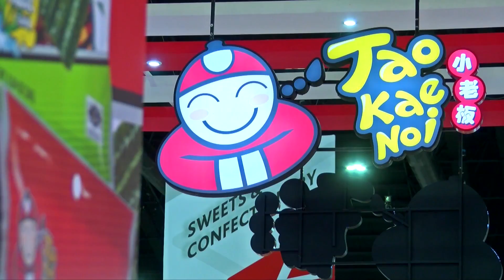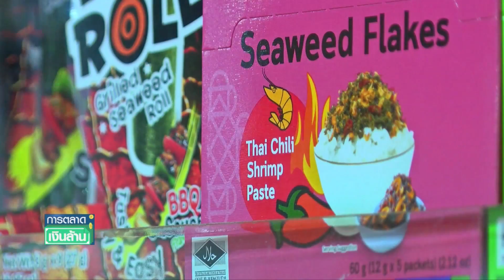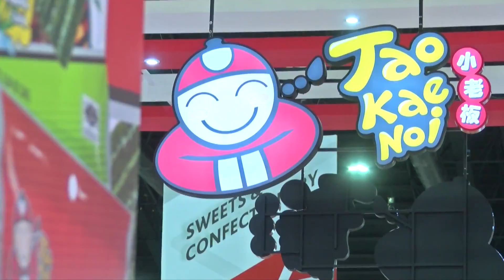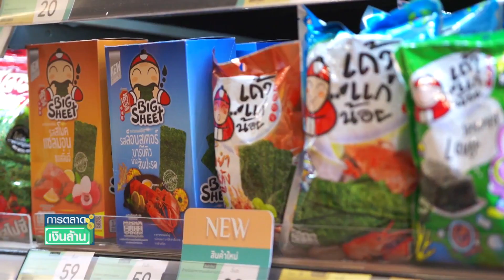กลับมารับทรัพย์! ร้าน “เถ้าแก่น้อยแลนด์” | การตลาดเงินล้าน | 29-04-66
โควิด-19 จุดเปลี่ยนสำคัญของแบรนด์ "เถ้าแก่น้อย" ที่ทำให้ต้องปรับแผนธุรกิจ ยกเครื่องใหม่ ตัดทิ้งสิ่งที่ไม่จำเป็น พร้อมตั้งเป้าหมายปั้นให้เถ้าแก่น้อยเป็นบริษัทที่ตอบโจทย์ ทั้งผู้บริโภค คู่ค้า และสร้างยอดขายเติบโตเป็นตัวเลขสองหลักต่อเนื่องเป็นเวลา 10 ปีนับจากนี้